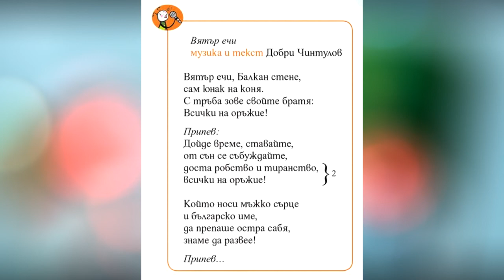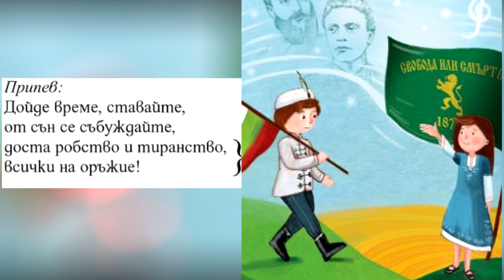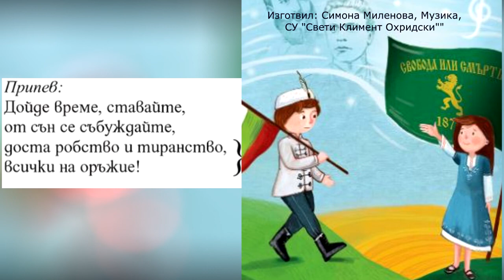3. клас, Музика, Рива, Вятър ечи, стр. 28, караоке на инструментал Симона Миленова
текст и музика Добри Чинтулов